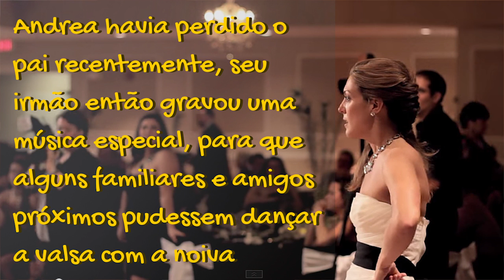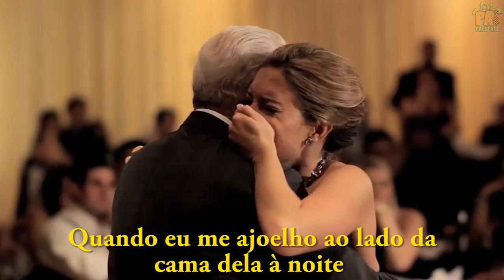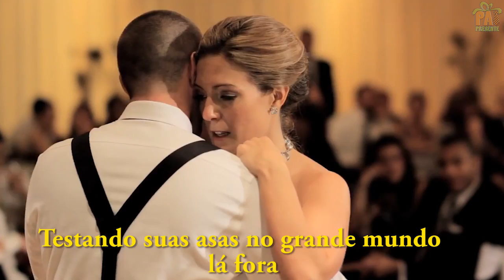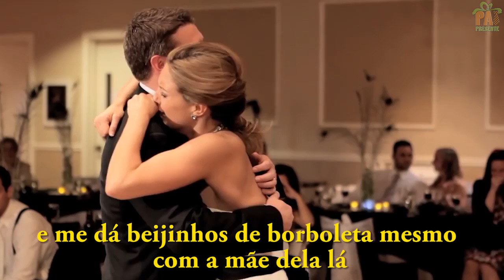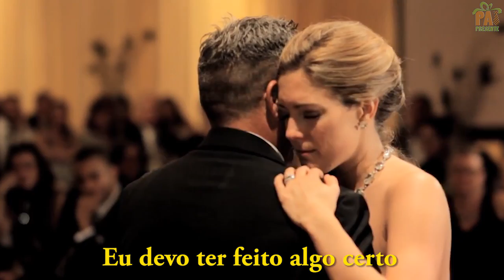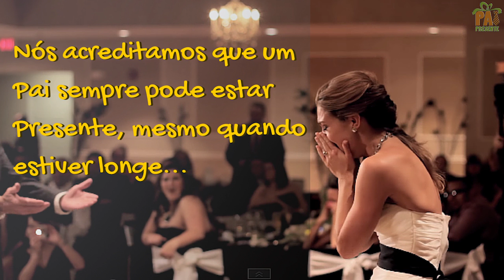Emocionei! Pai e Filha - Valsa Para Casamento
Nós do Pai Presente, acreditamos que mesmo longe, um pai sempre pode estar presente.
Neste vídeo, mesmo após a morte... Os valores e a presença do pai de Andrea puderam ser sentidos por todos, nesta linda homenagem que seu irmão fez.
Momentos como estes podem acontecer na valsa de 15 anos, na dança do pai e a filha no casamento, e em ocasiões simples, que não tenham uma formalidade especial.
Eu me emocionei e ainda me emociono toda vez que assisto este vídeo, pois as pessoas especiais sempre merecem estar em nossas lembranças.